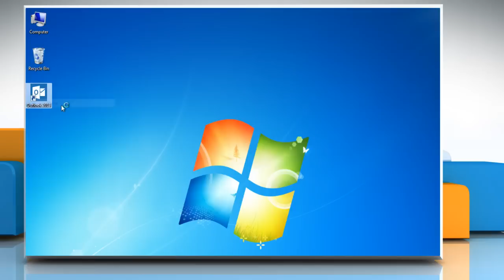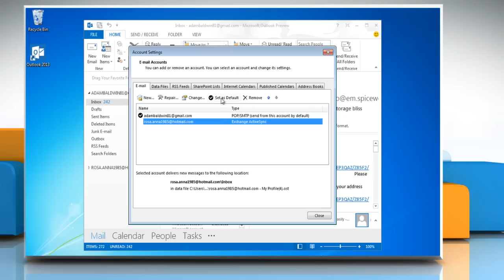How to use Microsoft® Outlook 2013 with MSN®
Looking for methods to use Microsoft® Outlook 2013 with MSN®, just follow the easy steps shown in this video.